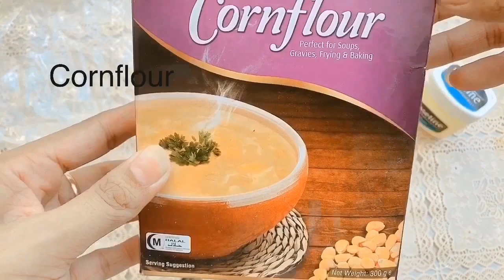Dough making for flowers/how to make Dough for flowers/Dough recipe for flower making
This video is about making dough for flower making. Dough is used for multi purpose. It is used for flower making, for decoration, for making fruits dummies etc. Learn making dough with two simple ingredients with simple method. Enjoy making dough and enjoy playing with it. Have a fun with dough:-)